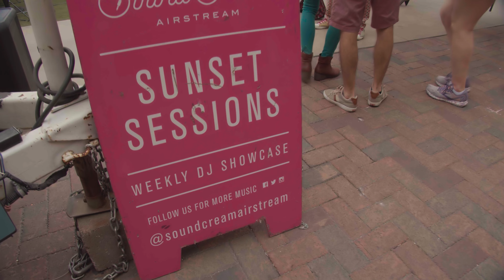Bidi Bidi Party!!! Selena's Birthday Celebration at The Historic Pearl in San Antonio, TX - Apr 2022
WIT Studios presents a short film of the celebration of one of music's most beloved female artists - Selena (Quintanilla Perez).  This observation of the late tejano singer's birthday is held every year in April in San Antonio, TX at the Historic Pearl Brewery.